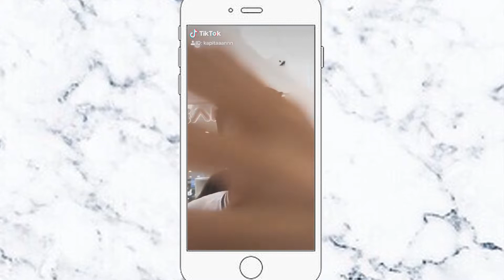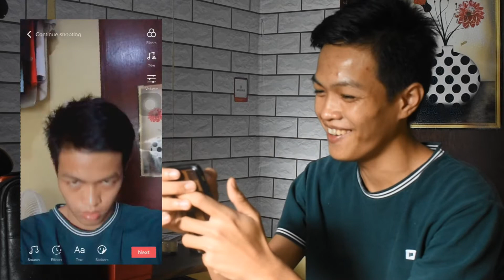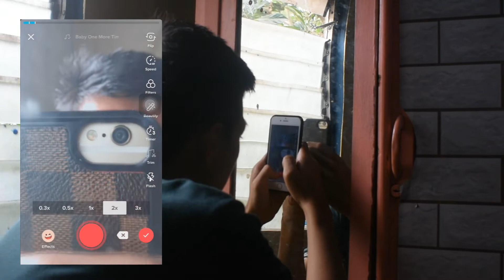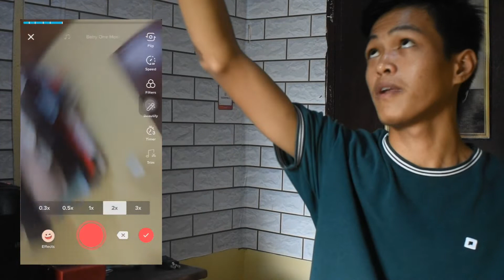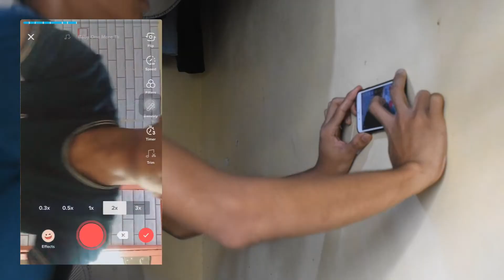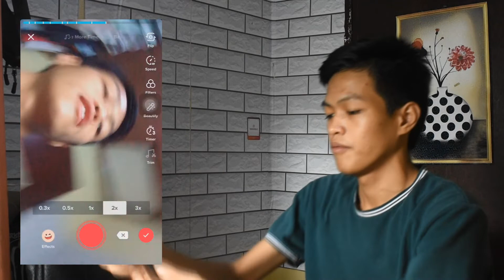Transition Tutorial +Milktea With Jandel, Junell, Cassie B. || Jhon Mark Perez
CLICK HD:
Hi everyone thank you for always supporting me and stay lang kayo love ko kayo :) HEHEHE this video pala  ay just for fun and no kj